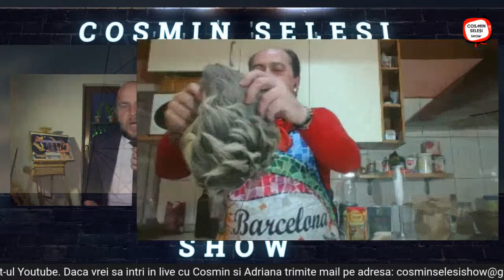COSMIN SELEȘI - LIVE SHOW - EPISODUL 2 - ADRIANA TRANDAFIR